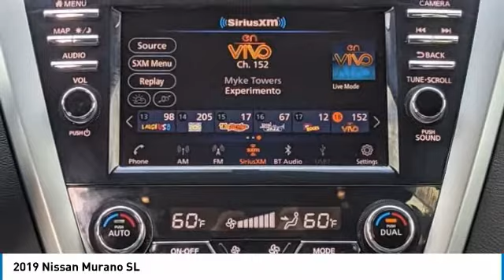2019 Nissan Murano M6657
2019 Nissan Murano SL

Magnetic Black Pearl 2019 Nissan Murano SLFWD CVT with Xtronic 3.5L V6 DOHC 24V NON-SMOKER, LOCAL TRADE, When was the last time you smiled as you turned the ignition key? Feel it again with this good-look, CVT with Xtronic.Recent Arrival! 20/28 City/Highway MPGNissan Certified Pre-Owned Details:* Includes Car Rental and Trip Interruption Reimbursement. 3 month SiriusXM trial subscription.* Warranty Deductible: $100* Limited Warranty: 84 Month/100,000 Mile (whichever comes first) from original in-service date* Roadside Assistance* Transferable Warranty* 167 Point Inspection* Vehicle HistoryCargo Package (Cargo Area Protector, Cargo Net, First Aid Kit, and Retractable Cargo Cover), Nissan Certified Pre-Owned Certified, CVT with Xtronic, 11 Speakers, 4.667 Axle Ratio, 4-Wheel Disc Brakes, ABS brakes, Accessory Illuminated Kick Plates, Air Conditioning, Alloy wheels, AM/FM radio: SiriusXM, AM/FM/CD/MP3/WMA Audio System, Auto-dimming Rear-View mirror, Automatic temperature control, Blind Spot Warning, Brake assist, Bumpers: body-color, Carpeted Floor Mats & Carpeted Cargo Mat, CD player, Child-Seat-Sensing Airbag, Compass, Delay-off headlights, Distance pacing cruise control: Intelligent Cruise Control (ICC) w/Full Speed Range and Hold, Driver door bin, Driver vanity mirror, Dual front impact airbags, Dual front side impact airbags, Electronic Stability Control, Four wheel independent suspension, Front anti-roll bar, Front Bucket Seats, Front Center Armrest, Front dual zone A/C, Front fog lights, Front reading lights, Fully automatic headlights, Garage door transmitter: HomeLink, Heated door mirrors, Heated Front Bucket Seats, Heated front seats, Heated rear seats, Heated steering wheel, Illuminated entry, Illuminated Kick Plate, Knee airbag, Leather Shift Knob, Leather-Appointed Seat Trim, Low tire pressure warning, Memory seat, Navigation System, NissanConnect featuring Apple CarPlay and Android Auto, Occupant sensing airbag, Outside temperature display, Overhead airbag, Overhead console, Panic alarm, Passenger door bin, Passenger vanity mirror, Power door mirrors, Power driver seat, Power Liftgate, Power passenger seat, Power steering, Power windows, Radio data system, Rear anti-roll bar, Rear Bumper Protector, Rear reading lights, Rear seat center armrest, Rear side impact airbag, Rear window defroster, Rear window wiper, Remote keyless entry, Roof rack: rails only, Roof Rail Cross Bars, Security system, Speed control, Speed-sensing steering, Speed-Sensitive Wipers, Splash Guards, Split folding rear seat, Spoiler, Steering wheel mounted audio controls, Tachometer, Telescoping steering wheel, Tilt steering wheel, Traction control, Trip computer, Turn signal indicator mirrors, Variably intermittent wipers, and Wheels: 20 Machined Aluminum-Alloy.